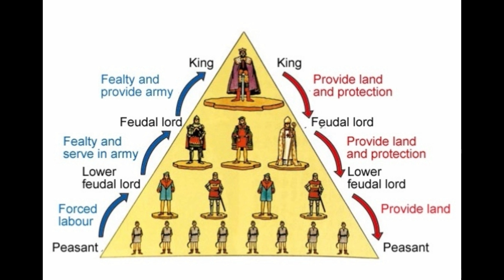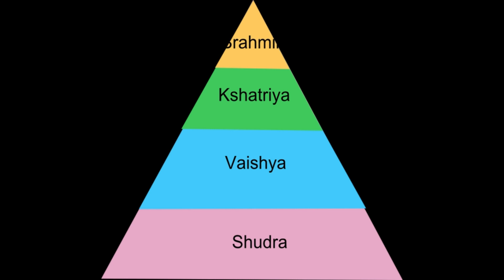Evolution of caste system in India || Vision Today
We have seen two cases where parents kill their kids only because of caste... How this caste system has emerged?? Let's see in this video.